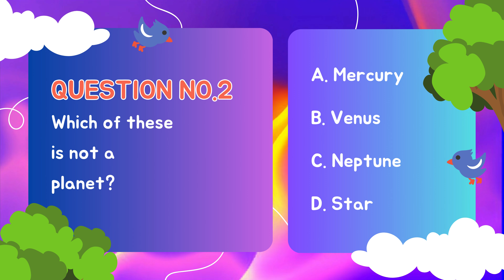Brain Teasers: Can You Crack These Mind-Bending Puzzles?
Can You Beat the Clock and Solve These Brain Teasers? @brainybedtime

Dive into the world of BrainTeasers with our latest collection of mind-bending puzzles designed to test your problem-solving skills and mental agility! This video is packed with a variety of tricky riddles and puzzles that are sure to challenge your brain and entertain you for hours. Whether you're a puzzle enthusiast or just looking to give your mind a good workout, these brainteasers are perfect for sharpening your cognitive abilities and keeping you engaged. Ready to see how fast you can solve them? Join us and experience the thrill of cracking these mind-bending puzzles.